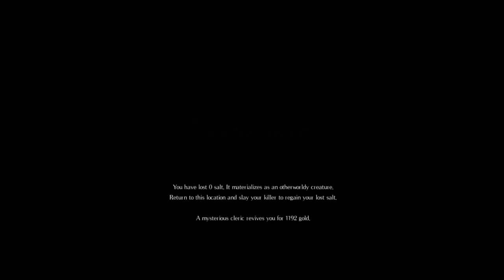Salt and Sanctuary, Whip Run 09